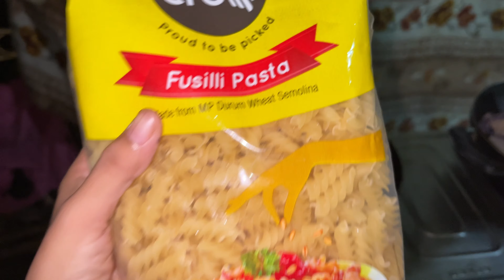Sisters Daily Village Vlog | Moggi sisters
Hope you all liked the video. Keep supporting us ☺️(each one of your love & support is appreciated).